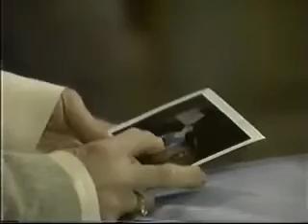Frisco & Bobbie 1994 & 1995 Pt 20